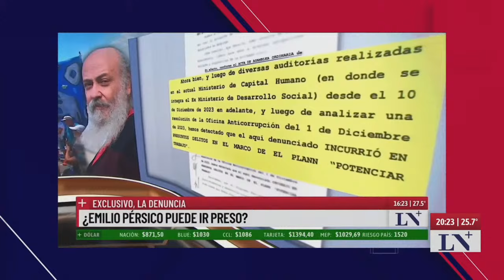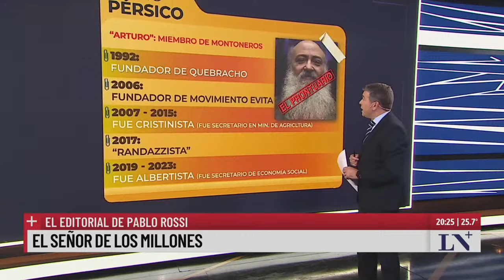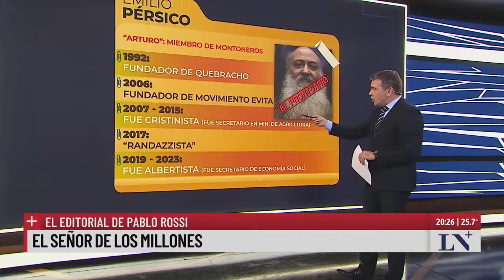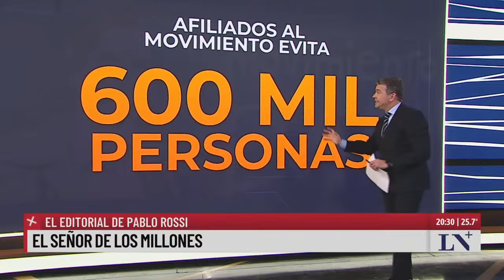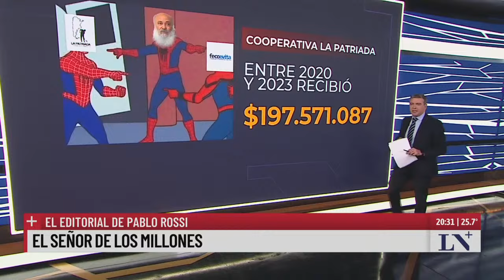El señor de los millones, el editorial de Pablo Rossi